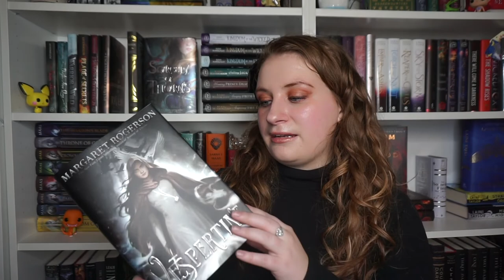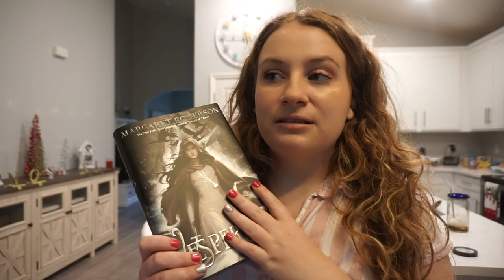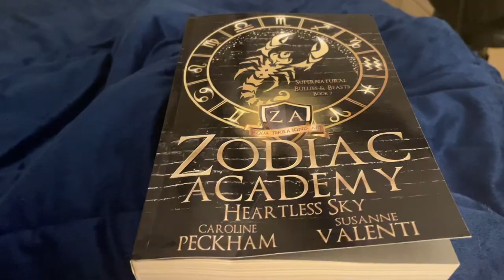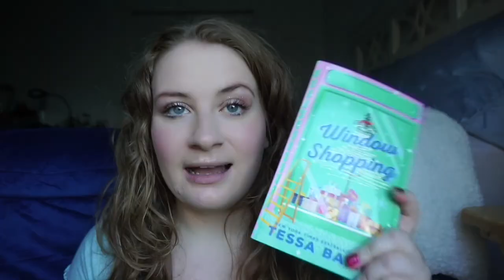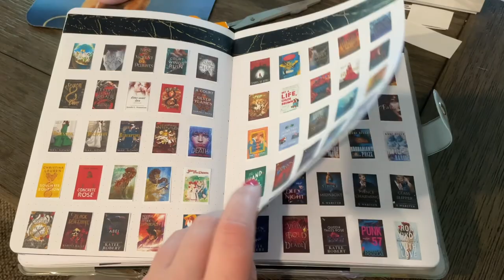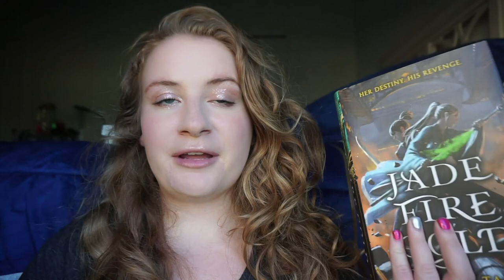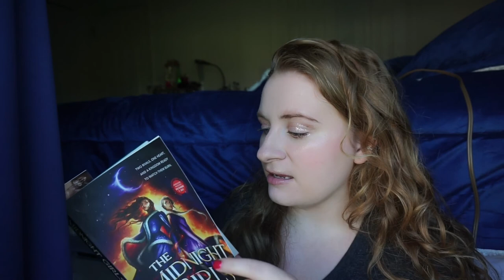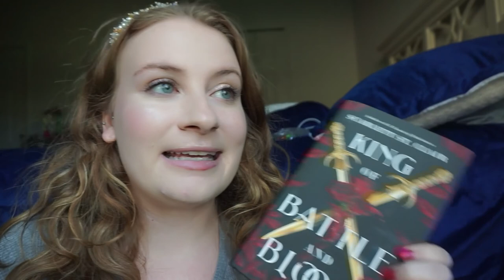getting my heart broken by a book, all the fuzzy rom com feels & more | READING VLOG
come along with me as I visit my family for the holidays and read a bunch of books!